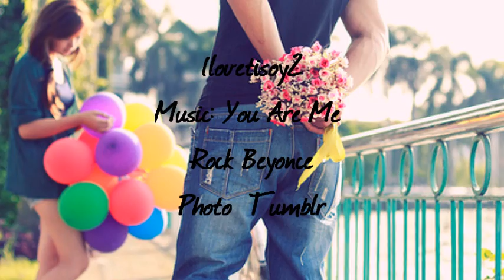Never Really Notice One Shot part 1/2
"Demi..." she looks up as Selena sets her notebook and pen down. "Did you see Taylor today?" she shook her head but looks back down... "Not At All today?"

"Where are you heading with this Selena?" she shook her head a bit and continues to work a bit. Her phone beeps and she quickly looks at it smiling.

"Is that taylor?" Demi shook her head as she begins to reply.

"Uh... no its Joe," she laughs slightly before she puts it down with a smile still plastered on her lips. She grabs her pencil and continues to write but suddenly stops once Selena places her hands on hers.

"You don't smile like that when taylor texts you..." Demi drops her smile replacing it with a bit of confusion.

"Are you saying I love Joe or something," She laughs slightly taking her hand away as she leans back.

"I don't know... I'm just saying..."

"Taylors my boyfriend Sel not Joe..." Selena takes a deep breath shaking her head.

"Well duh, its just I don't know, think about it..." Selena's phone goes off... she soon begins to pick up. "Well Nick's here to pick me up I'll see you back at the apartment? Or will you be at Joe's dorm?"

"I'll text you, Taylor a.k.a my boyfriend, is taking me out to dinner." Selena smiles a bit shaking her head.

"Have fun" She waves bringing her bag and books walking out of the elevator... Demi sighs as her phone rings again... She couldn't help smile again...

"Text: Fuck You and Taylor's Date. You Know You'd Rather Be Watching A Movie With Me..."
She didn't know it yet but he was absolutely. right.

Date...

Demis POV

"Demi...Demi..." I look up quickly. "So what do you think? Don't you think I should just drop that class or not?"

"Well I mean if you need it why drop it and waste your money, if your gonna need it..." He nods placing his hands in his pockets as he smiles look down at me.

"Your absolutely right," I smile as he places his arm around my waist... but he removes it within minutes... I think he wasn't feeling it either... not anymore... we continued to walk and took a seat on the parks bench. We sat just looking out, seeing by passers and horse carriages rides pass... I couldn't help think about it all... I never really noticed till now how different it was with taylor... nothing compared to how I feel when I'm with Joe...

"Taylor,"

"Hmmm. ," he looks over as I look up.

"Do you love me?" he looks at me a bit puzzled

"Of course...I mean you love me right?" I nod a bit as I look out again. We sat in silence almost like there was slight tension we both knew... but neither one of us wanted to bring it up. "This isn't what it was like anymore was it?" I look up to see him just stare out. I let out a deep breath letting out the relief.

"I thought I was the only one thinking that?" I look up to see him smile at me.

"Geez I just didn't know how to say it I mean... I Love you but its more like a friend..." I laugh a bit.

"Yea I didn't really notice how apart we became till today..." I shook my head as we both stood up.

"Well I'm glad we got to let this out..." I nod as we stood a bit. "I still have reservations, up for it?" I look down at my watch.

"Uhh... I actually..."

"Have a date with Joe?" I look up quickly in shock. "It was kinda obvious... I mean it might not be a date but I gotta admit I was always jealous how much time you guys have together. I mean the guy is loaded with homework but he always finds time to hang with you... I don't get how he still has better grades then me too"

"Don't you guys have a lot of the same classes... "

"Exactly... I don't get how he does it... thats why I barely have time to hang out with you..." I couldn't help smile a bit... I never saw it... I feel so stupid.

"Well I gotta go... Thanks tho..."

"For What?"

"For helping me realize what a better boyfriend he is then you were..."I stick my tounge out

"Hey!" we both laugh as I began to walk away.

"See you at Nicks Surprise tomorrow night." He nods as he walks off the other direction. This was it... time to see it all my evidence was really true.

"Joe..." I knocked 2 more times softly... It was midnight... Luckily One of the guys that lived here knew me already because others would rat me out and get Joe introuble by the dorm manager. I look around as it was kind of a creepy scary hallway during the night. The door opens a crack revealing Joe rubbing his eye a bit.

"Demi?..." He looks back opening the door wider "Selena's not here... I think there back at your guys apartment." I watch him climb back into bed as I shut and lock the door.

XOX
ILOVETISOY
Photo Credit Tumblr
Sorry About That Reloaded It :)))